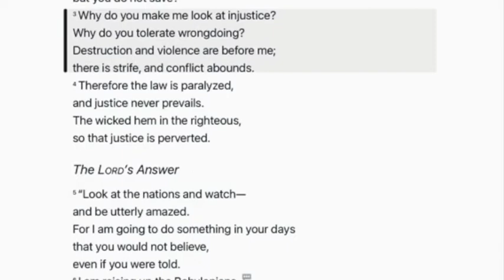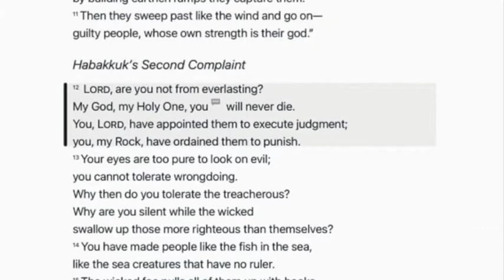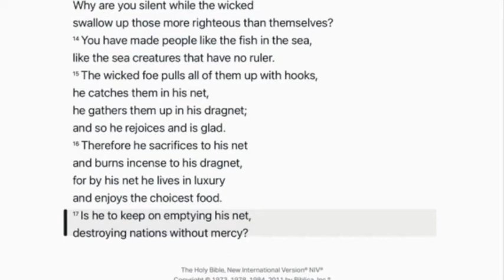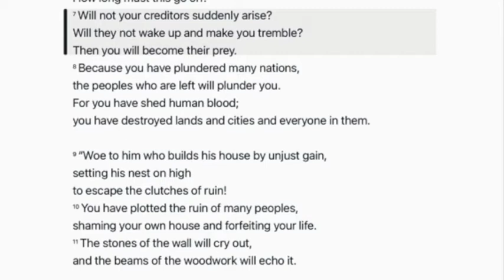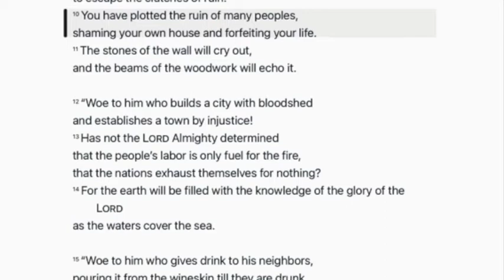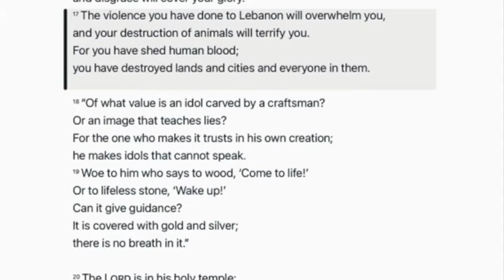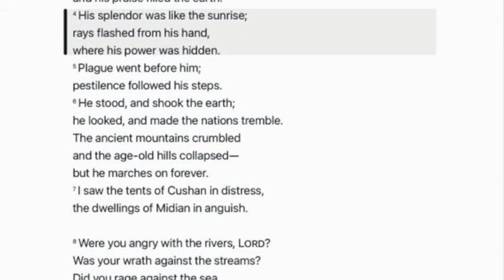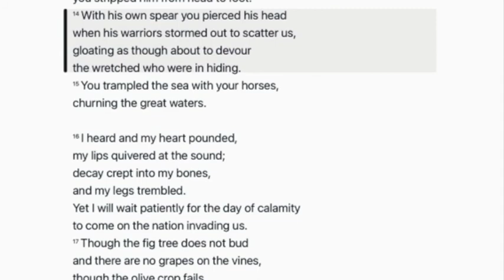[God's Story 365] #218. Habakkuk 1-3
#218. Habakkuk 1-3